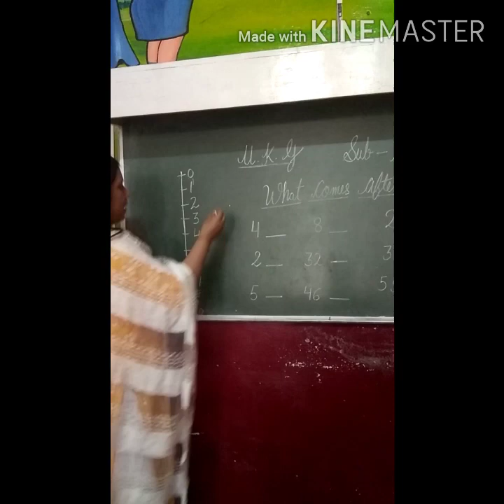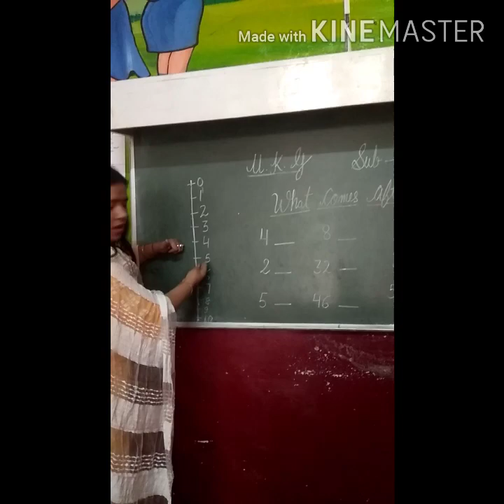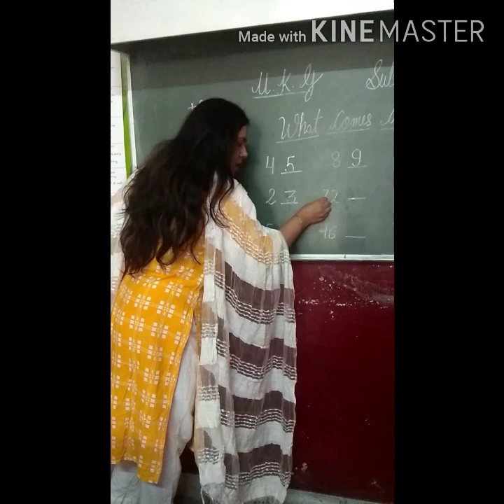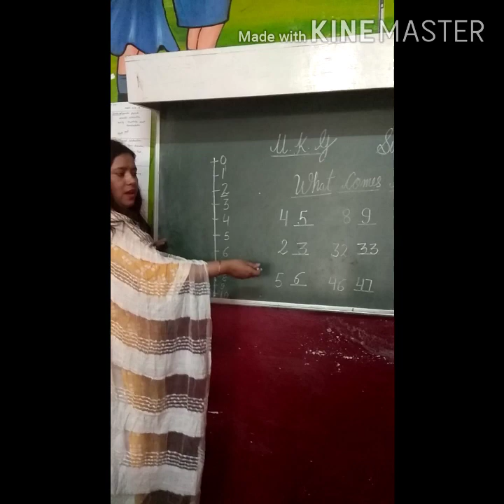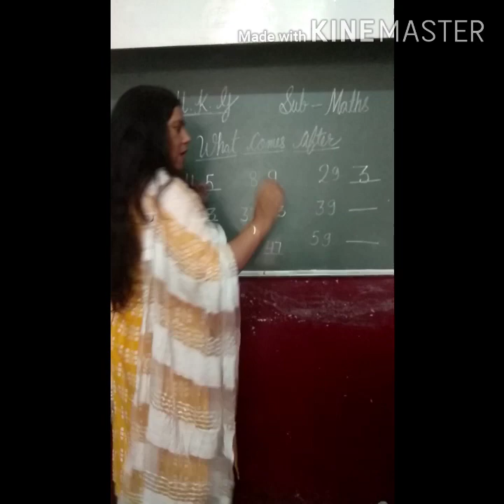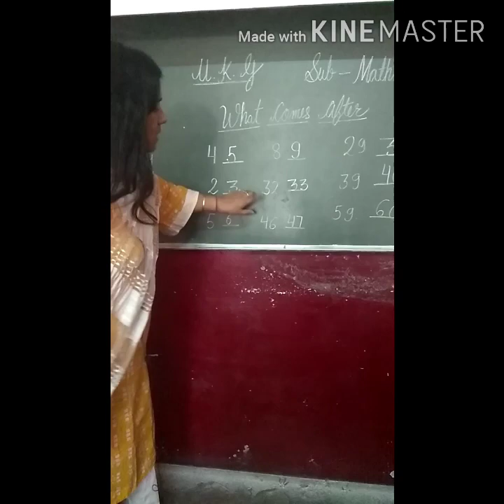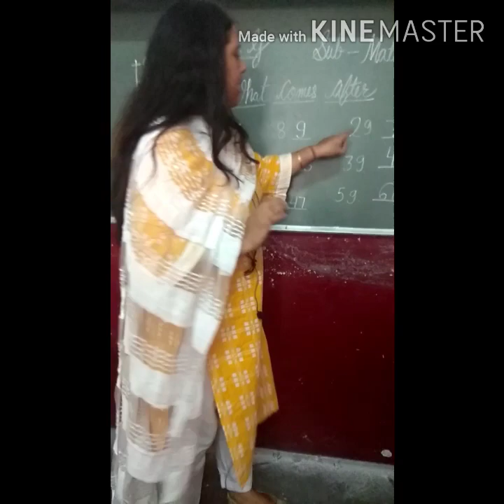UKG Lecture By Kiran Chauhan Madam